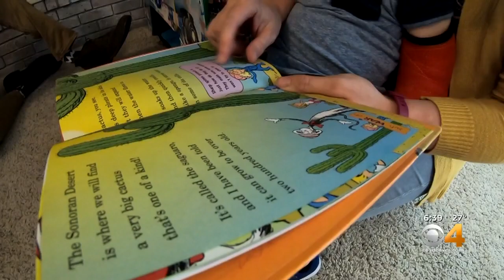Colorado Kidney Donor Encourages Others To 'Share Your Spare'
A young father who lost part of his leg a decade ago donated one of his kidneys this year.